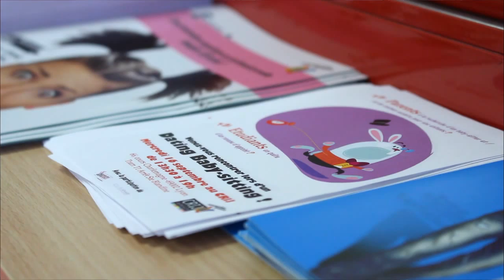Dating baby-sitting à Lyon le 16 septembre 2015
De 13h30 à 19h au CRIJ de Lyon.